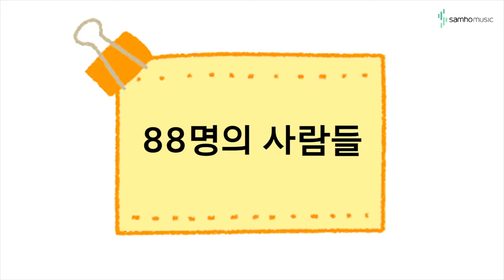캔디팡팡 바이엘1권 P44 '88명의사람들' (조희순교수 joy쌤)